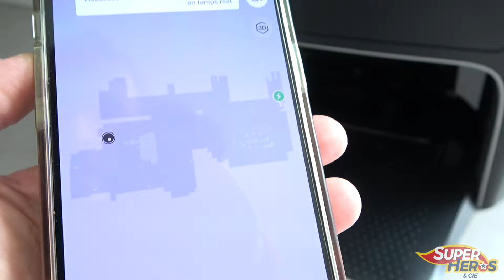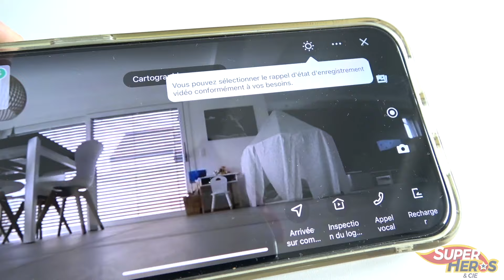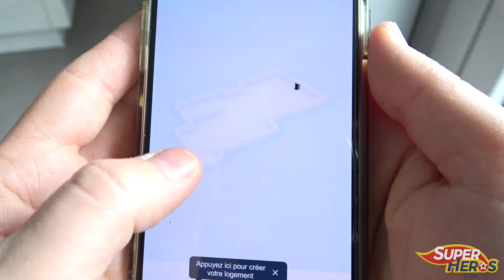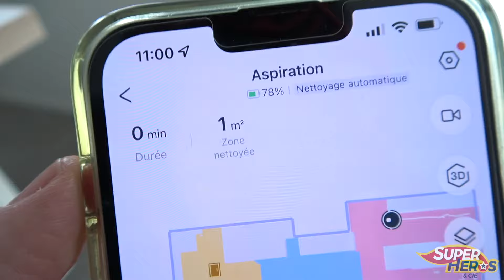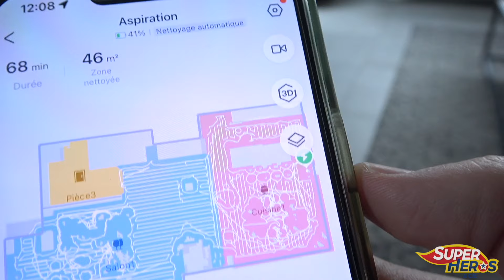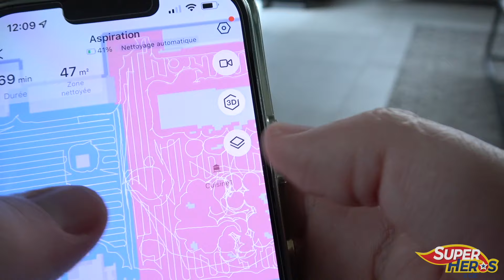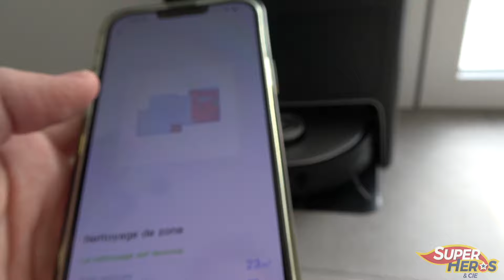ECOVACS Deebot X1 Omni LE ROBOT le plus complet Qui Aspire ET passe la serpillère !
Quand tu es Youtuber et que tu gères plusieurs chaines, du temps tu n'en as plus. Voici un robot qui vas te faire gagner un temps de dingue pour faire en plus de contenu. C'est simple, c'est le plus complet et le plus intelligent du marché. Voici le Deebot X1 Omni de ECOVACS. Il est capable de travailler de manière complètement autonome pendant plusieurs jours. Il aspire bien sur, mais passe aussi la serpillère, remplit automatiquement son réservoir d'eau, lave ses serpillère et les sèche à l'air chaud! Doté d'une caméra frontale, le X1 va cartographier la pièce avec une précision bluffante, et éviter le moindre obstacle sur son chemin! C'est l'aspirateur des geek, vous pourrez meme voir en temps réel ce que voit le robot grace au gestionnaire vidéo, faire de la surveillance ou meme entrer en contact avec vos proches à distance grace au mode interphone! Un robot aspirateur serpillère que j'ai adopté et qui me permet de gagner un temps fou sur ma journée. C'est  validé!